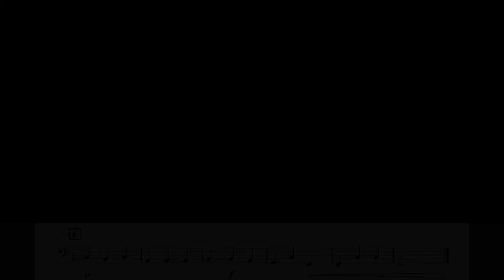Music from the Royal Fireworks | Trombone Two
This part is based on the Canadian Brass arrangement.